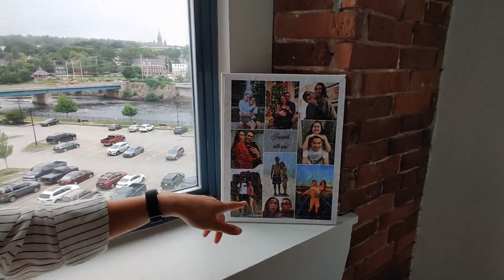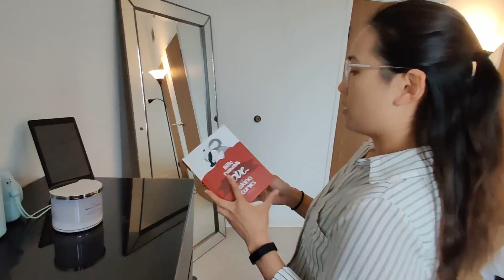Apartment Tour!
Hey All!

Enjoy a quick tour of the new Maine apartment!

-BaE

Music: Waste it On Me by Steve Aoki (feat. BTS) (Instrumental)